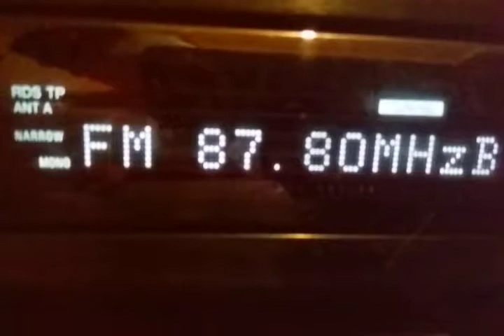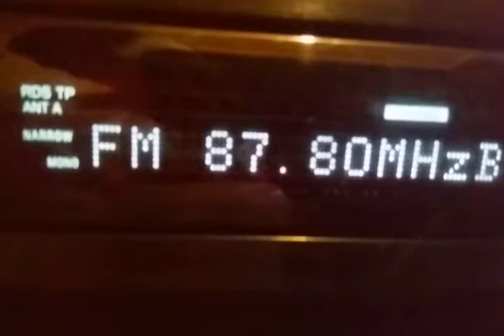Fm dx small tropo to zonguldak asar dorugu